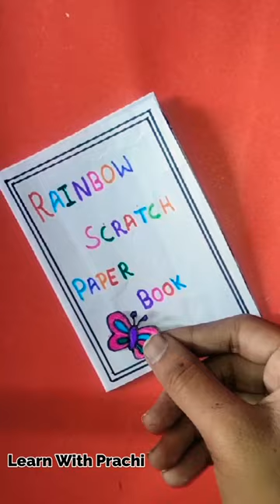DIY SCRATCH BOOK